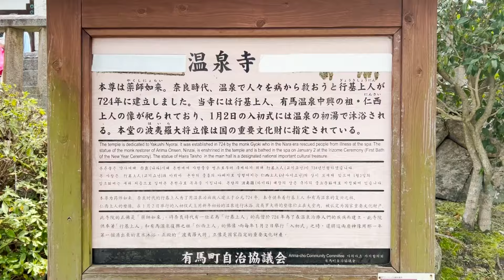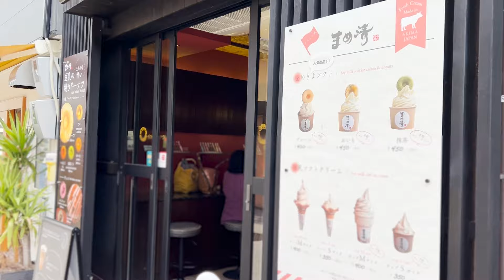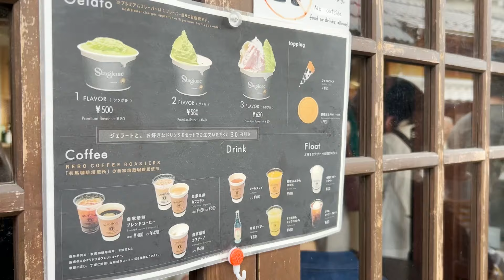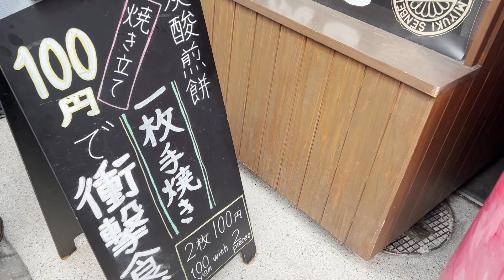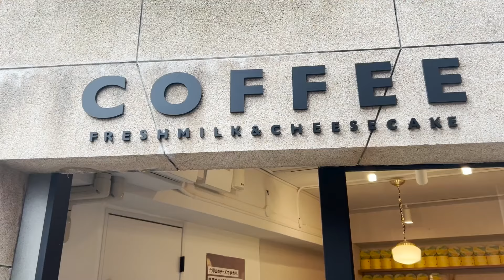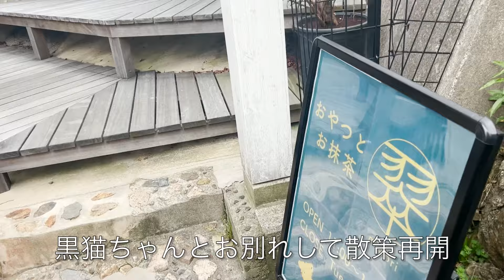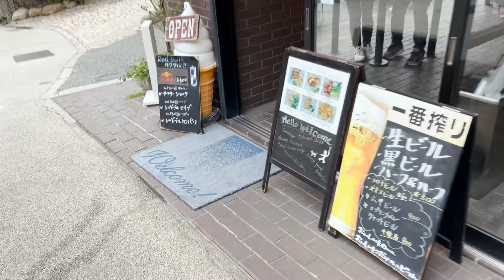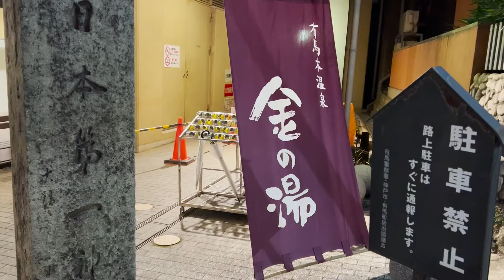【有馬温泉Vlog】桜満開！西の奥座敷・有馬温泉！観光グルメ満喫日帰り旅♪ 金の湯・温泉街・温泉・有馬サイダー・炭酸せんべい・旅動画・兵庫旅・arima onsen・japan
こんにちは‼

今回は日本三名泉・三古泉で有名な、兵庫の奥座敷有馬温泉へ日帰り旅行に行って来ました。

有馬温泉と言えば赤茶色のお湯で有名な金の湯と、透明なお湯の銀の湯二種類の温泉を楽しんで来ました。

温泉街やレトロなカフェ・美味しい名物グルメを満喫してきました。

アラサー女の日帰り旅動画です(^^♪

桜満開🌸春の有馬観光、とっても楽しい旅行になりました♪

前回の動画と合わせて見ていただけると有馬温泉の魅力がより伝わると思います( ◠‿◠ )

＊訪れたお店＊
・茶坊 CITTA